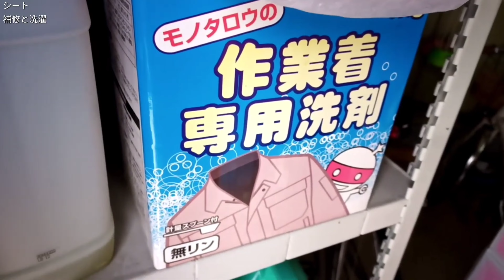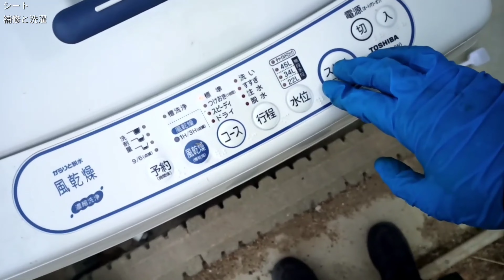切抜動画、 シート洗浄と補修、年に１回の、シート洗濯とシートスポンジの加工と補修。モコMG33S、メンテナンス、燃費、ガレージ、中古車、スズキの軽自動車、MRワゴン、ハスラー、アルト、ラパン、ワゴンR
日産モコ MG33S シートの補修と洗濯、年に１回の、シート洗濯とシートスポンジの加工と補修。メンテナンス、燃費、ユーザー車検、ガレージ、中古車、スズキの軽自動車、MRワゴン、ハスラー、アルト、ラパン

○足回りの異音関連動画のリンクを下に貼っておきます。

自己紹介
Kuninem （クニネム）
1975年式　奈良県出身
クニネムのチャンネルでは主に車の整備、修理の動画を投稿していきます。素人なのでなかなか上手くいかず、お手本にはなりませんが、色々なDIYに挑戦し、楽しみたいと思っています。